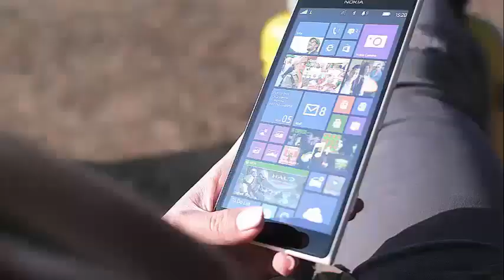Milk Bar founder said “They're not food people at all, they're storytellers,”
Milk Bar’s Christina Tosi on how ‘Chef’s Table’ is really made Christina Tosi is delaying the way Netflix makes her delicious documentary series "Chef's Table".

"They are not food people at all, they are storytellers," the founder of Milk Bar told the producers during a question and answer session with Christine Muhlke of Bon Appétit at WeWork Chelsea on Wednesday. "They were really thrilled with the idea of ​​telling the story of something you could eat while you watch the show, they really were in the democratic approach, I think they did it justice."

But Tosi admitted that he had reservations about his participation in the fourth volume of the Emmy-nominated series.

"At first ... it was like, I do not think you know what Milk Bar is. What you get at Milk Bar is very different from all the other 'Chef Tables'," explained Tosi, who also serves as a judge at " MasterChef Junior ".

And when he asked who else would show up, the producers remained like a mother.

"They will not tell you anything, inevitably, the first question is: 'Who else is doing it?' You want to know what company you are in and ... you just want to think about what your contribution is, "he said.

She continued: "The only thing they would say to me is: 'It's a series of four-part pastries, and there are four different pastry chefs, one from each country and we want you to be the American pastry chef." For someone who lives in denim and eat blueberries, I could not be more American baker in my search and love of desserts ... I felt I was going to commit to that, it was my duty to tell the deep depth of my education history in Central America. "

Milk Bar, which opened its doors in New York City in 2008, has 14 stores in North America.